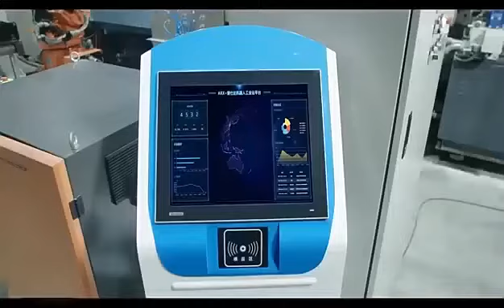Factory sales Metal injection molding machine die casting machine for making COOKWARE aluminium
hi?dear my friend,
please contact Ailsa ( WECHAT / WHATSAPP ) to solve the problem of how to produce aluminum and copper alloy products better (such as cookware, auto parts, LED Street lamp shell, radiators, door handles, brakes, etc.).